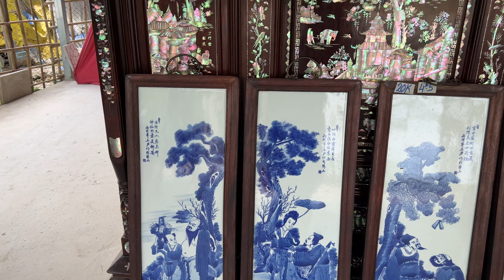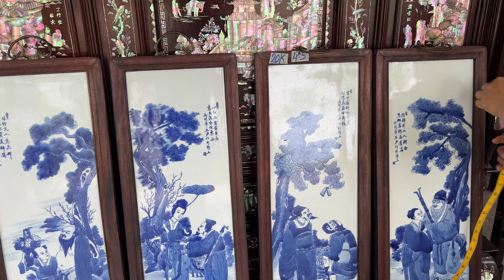Chào bán đồ xưa cũ 22/3 #0939663557 Thanh Trực có Tượng Đồng, Bình Gốm Sứ, Tranh Đá | Đồ xưa Mekong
Tượng Đồng, Bình Gốm Sứ, Tranh Đá
Shop đồ xưa cũ Thanh Trực - BAO SHIP TOÀN QUỐC

© Bản quyền thuộc về Đồ Xưa Mekong
© Copyright by Đồ Xưa Mekong ☞ Do not Reup